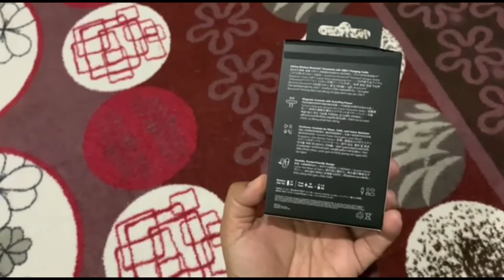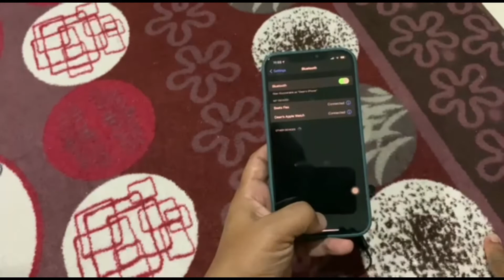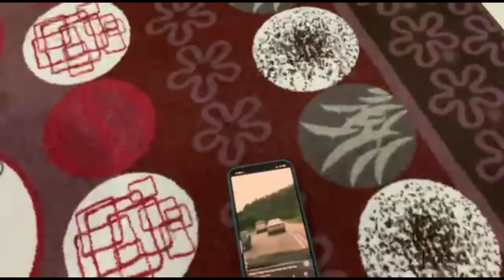How To Connect Beats Flex With IPhone 12 Pro Max